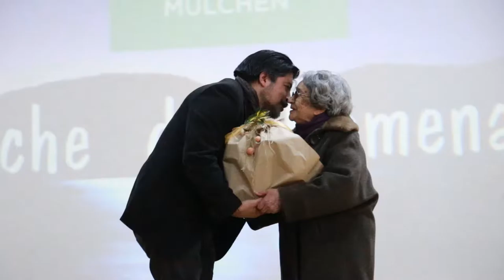Nota / Se reconoció a la profesora Eliana Cartes en Noche del Homenaje / 2016